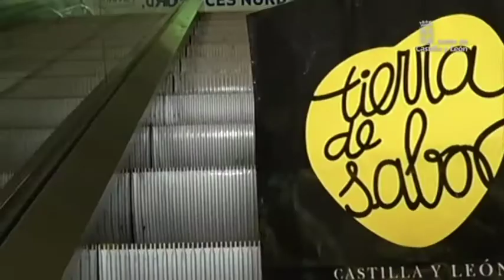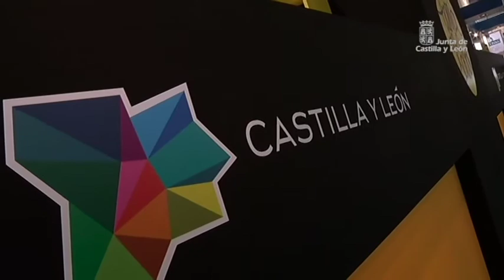Tierra de Sabor en Alimentaria 2014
Los productos de Castilla y León vuelven una edición más a estar presentes en la Agroalimentaria de Barcelona, la mayor feria de la industria de nuestro país. Una presencia institucional amparada bajo el corazón amarillo de 'Tierra de Sabor' y materializada en 2.136 metros cuadrados repartidos en cuatro pabellones y que nos sitúa como la segunda Comunidad con mayor representación. Una cita marcada en el calendario, a la que ha acudido la consejera de Agricultura y Ganadería, Silvia Clemente, donde mostar la calidad de nuestros productos y la evolución de la industria de Castilla y León.

Datos que demuestran las acciones desarrolladas por el Gobierno Autonómico, que a su vez, va a desarrollar una Estrategia de Apoyo a la industria agroalimentaria.

Todo ello reforzado con la la marca de alimentos 'Tierra de Sabor' que es la identificación de los productos de origen de la marca Castilla y León.